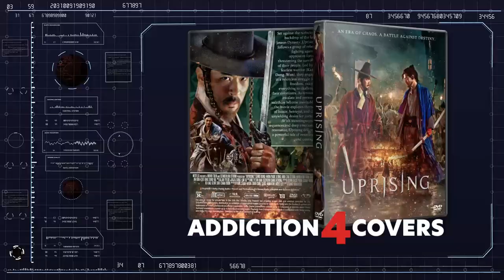Uprising 2024 DVD Cover